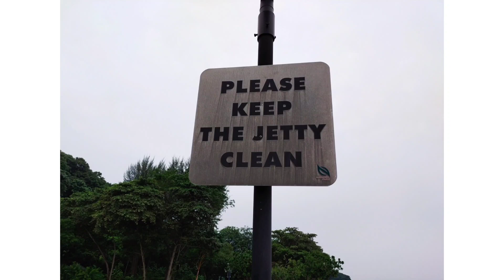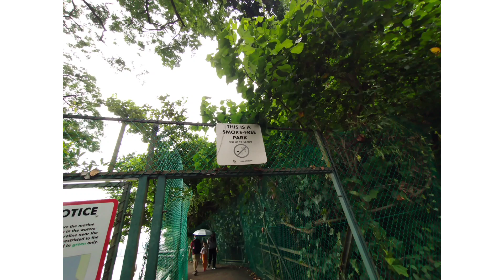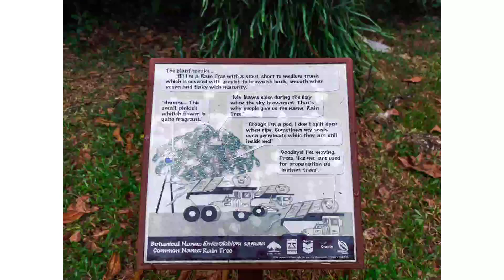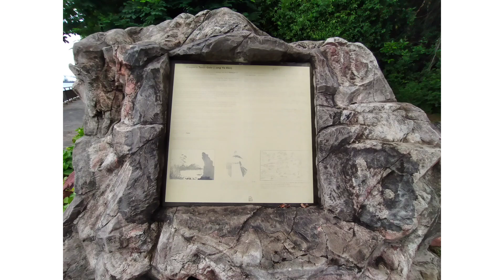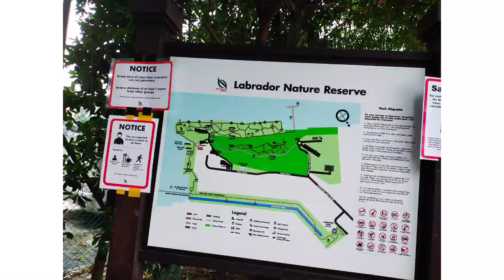TheLabradorPark Singapore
Labrador Park or Labrador Nature Reserve, Singapore is full of picturesque views, stunning cliff side of the sea, lush forests. It is wonderful place for a family to go on weekends since have nice and toddler-friendly playgrounds, historic, forbidden tunnels, seaside views, fishing, biking, walking and running. Nice place for relaxing and unwinding.